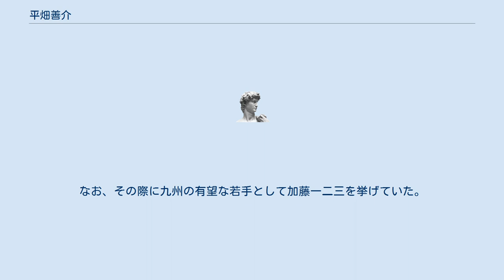平畑善介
平畑 善介（ひらはた ぜんすけ、1908年（明治41） - 1972年（昭和47））は、福岡県出身の将棋の真剣師。
第5回（1951年）アマ名人。
 真剣師時代の花村元司のライバルであり、大田学や三崎巌もその実力を認めていた。
特に、花村は平畑を「歴代アマ名人最強者は平畑善介」と称えていた。
 千尋常小学校を卒業した13歳の時から約20年間船員として過ごすかたわら、真剣に勤しんでいたものの、1943年に一念発起し、船員をやめて真剣師に転身。
九州のアマ強豪のみならず九州出身のプロ棋士をも倒し、中国地方、四国地方と渡り真剣の強豪としてその名を馳せていた。
 満を持して大阪へ渡り、真剣師時代の花村元司と当初は半香で指していたが、香落ちではまるで刃が立たなかった。
その後、対局相手が花村元司であると判明すると、平手で真剣を戦うこととなった。
花村との真剣はまさに死闘と呼べるものであったが、結果としては花村が二番勝ち越し、花村の勝利に終わった。
しかしながら、花村も平畑の強さを認め、後に『史上最強のアマ名人』と平畑を称している。
 その後の平畑は真剣師としても道を歩みつつ、家庭を持つこととなるが、アマ名人等のタイトルにはこだわりを見せない時期が長らく続いていた。
アマ名人戦等の全国大会そのものは早々に敗退し、余った時間で全国の強豪との真剣を楽しんでいたようである。
なお、当然ながら地区予選では無類の強さを発揮していた。
 ところが、第5回アマ名人の予選の数日前に、子供から『一度日本一になってよ』と言われたことをきっかけに、平畑は本気でアマ名人を目指す。
平畑は見事に第5回アマ名人となったが、雑誌のインタビューでは、「後進の指導に専念する」と引退を宣言し、周囲を驚かせた。
なお、その際に九州の有望な若手として加藤一二三を挙げていた。
 その後は穏やかな晩年を過ごしたようである。
 ^ 宮崎国夫 (2008年8月11日). 新アマ将棋日本一になる法. 株式会社木本書店